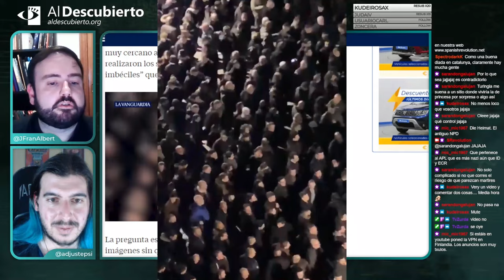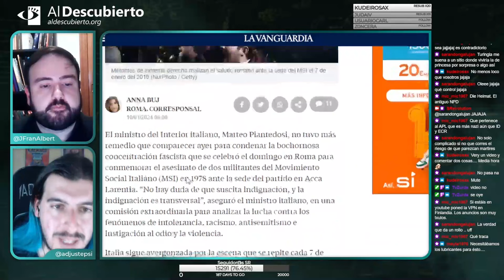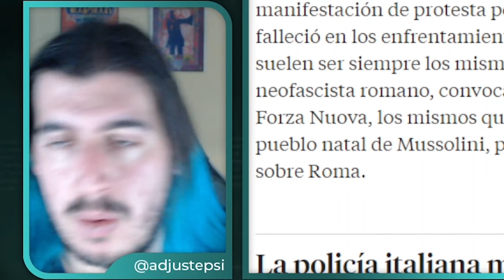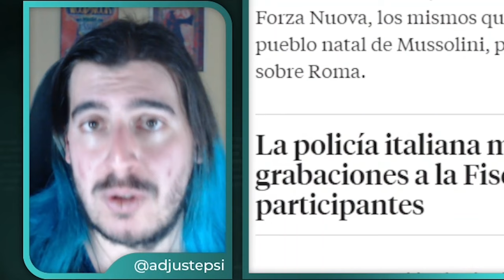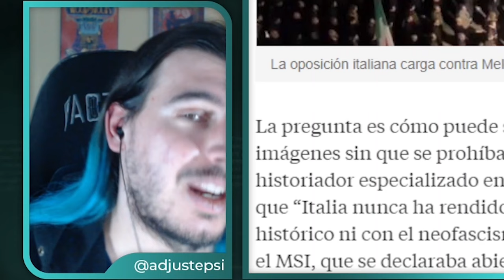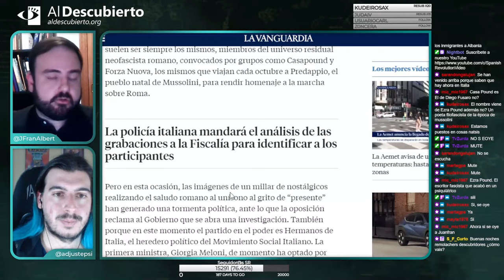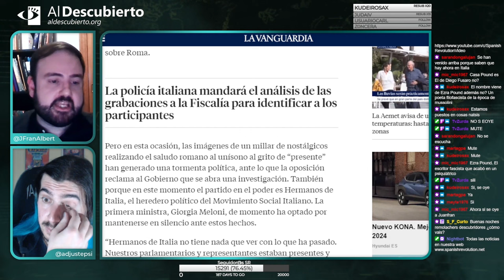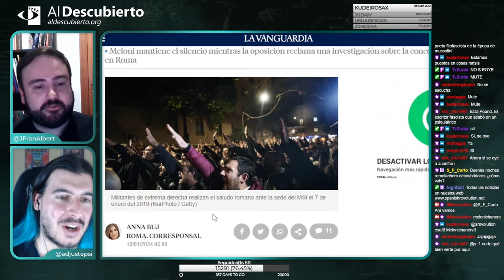CIENTOS DE FASCISTAS SE CONCENTRAN EN ROMA